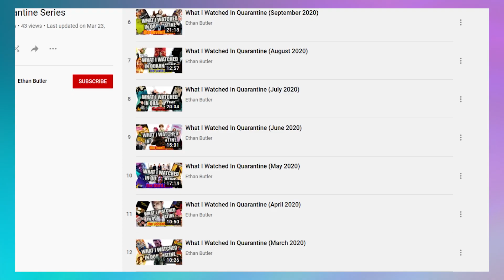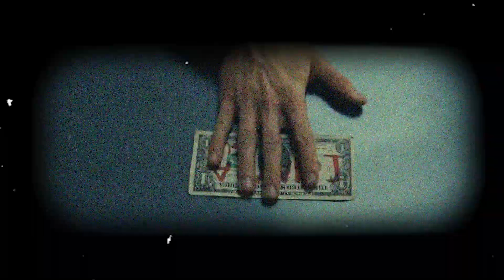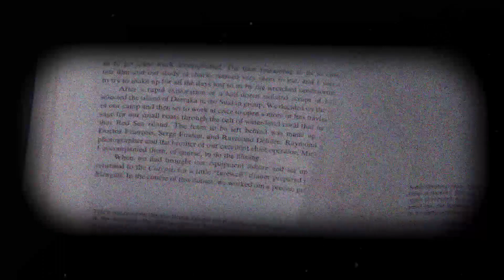What I Watched In Quarantine (March 2021)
The one-year anniversary of this series. Quarantine is still happening...

Movies talked about:
Bad Education
Up
Lady Bird
Monsters Inc
Nine To Five
WandaVision
Guardians of the Galaxy
Spider-Man: Homecoming
Chef
Still Alice
Wall-E
Crazy, Stupid, Love.
Bridge of Spies
Cherry
The Shawshank Redemption
Arrival
Fruitvale Station
The Naked Gun: From the Files of Police Squad!
Blade Runner
Jaws
Dreamers: Inspired By a True Story
Flushed Away
Titanic
Silverado
The Peanut Butter Falcon
Rocketman